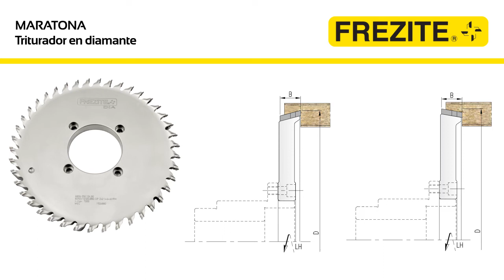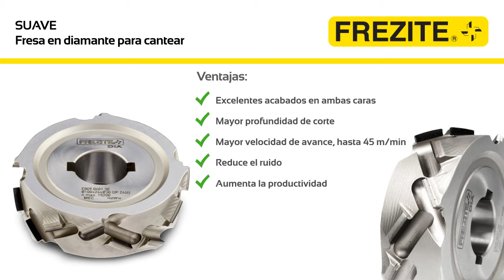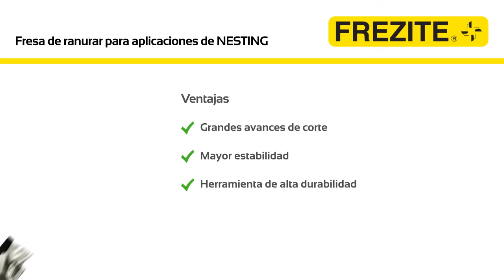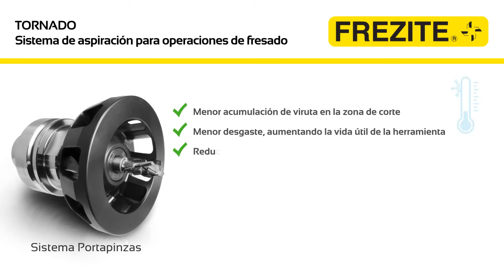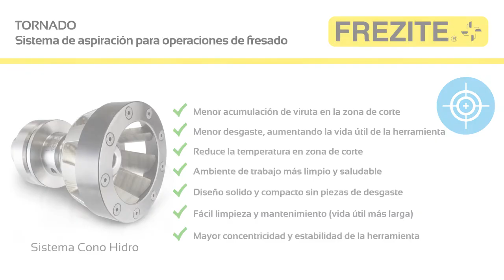Herramientas para la Industria Panel